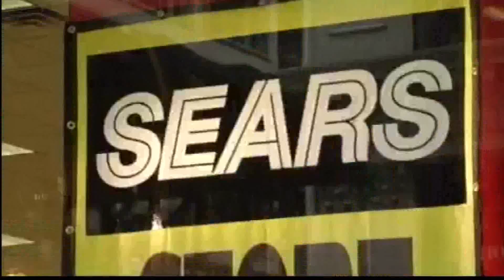Sears Future In Jeopardy